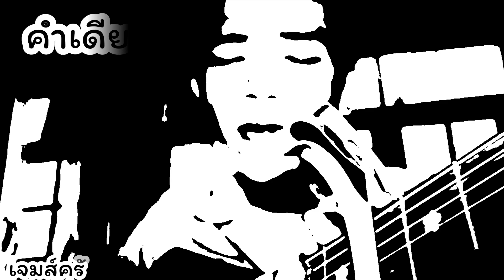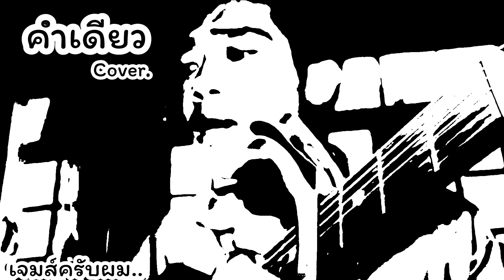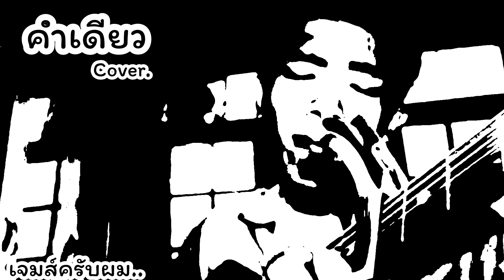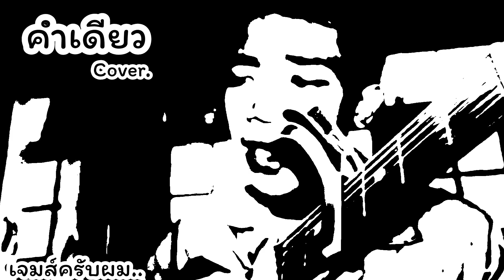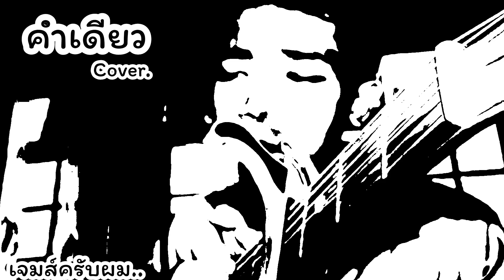คำเดียว